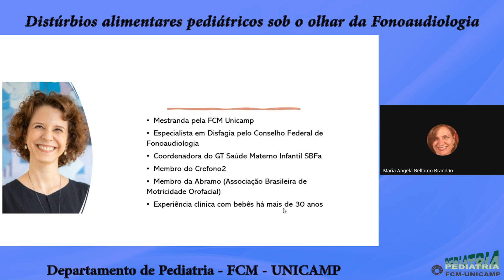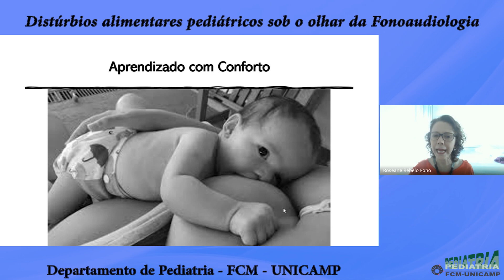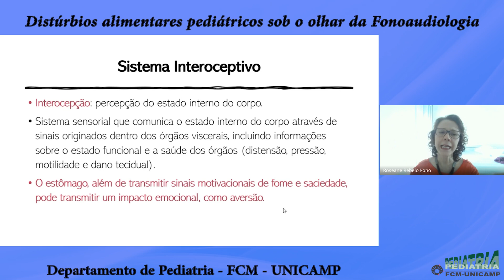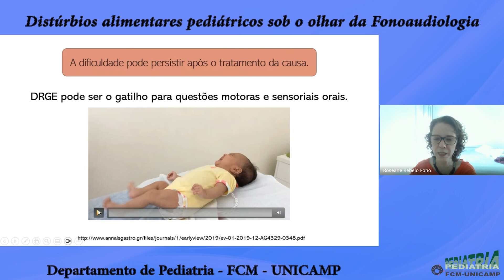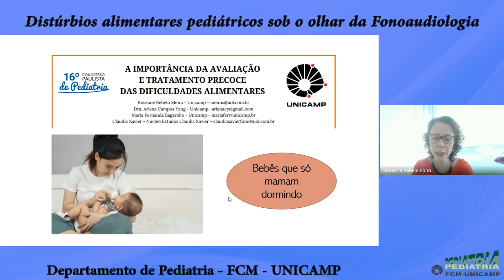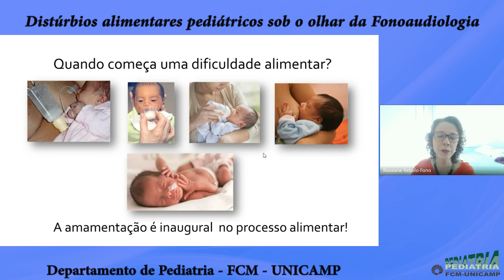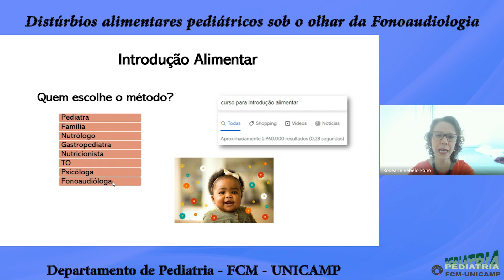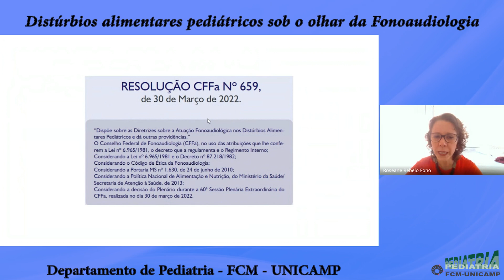Pediatria FCM - Roseane R. Meira - Distúrbios alimentares pediátricos sob o olhar da Fonoaudiologia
Depto de Pediatria FCM - 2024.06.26 - Roseane Rebelo Meira - Distúrbios alimentares pediátricos sob o olhar da Fonoaudiologia